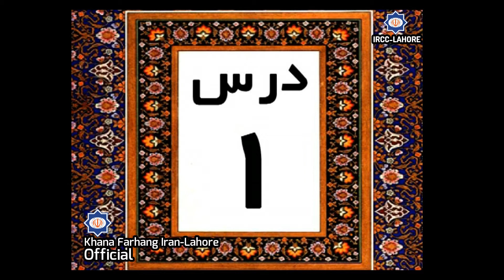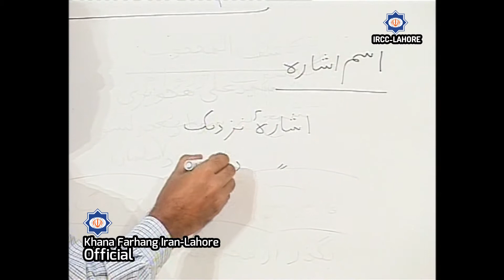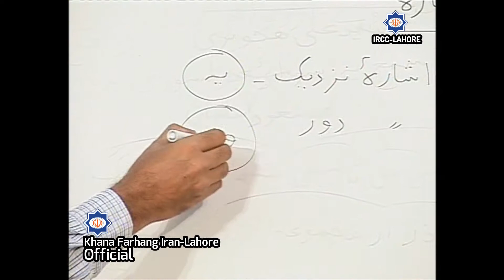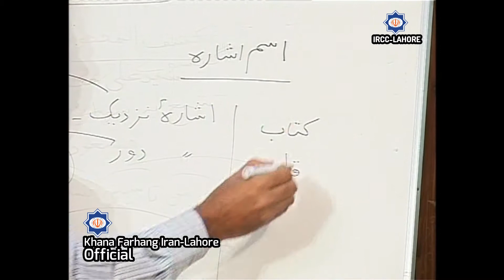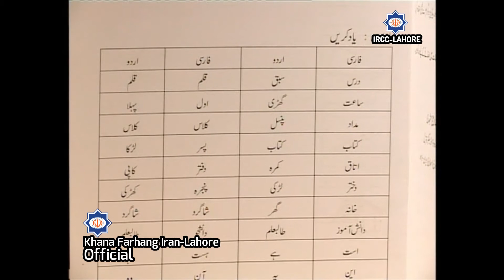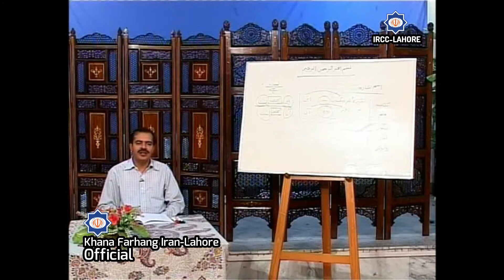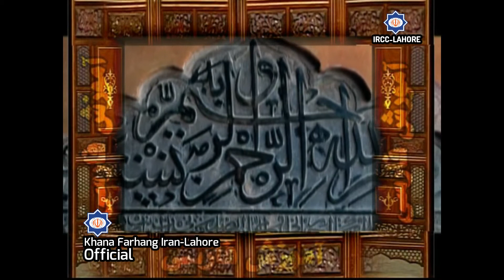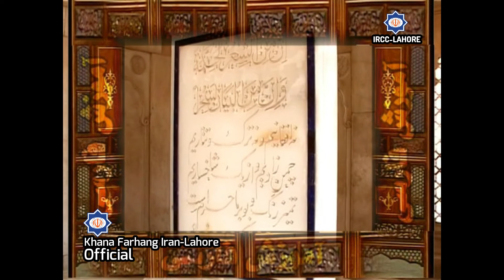Persian Language Learning Lesson #1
آموزش زبان فارسی
مقدماتی ۱
درس ۱